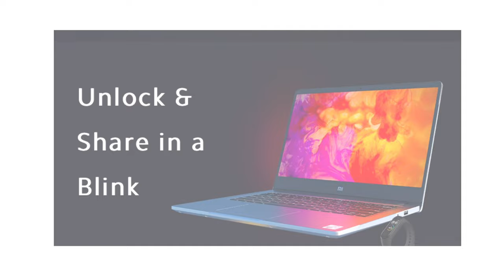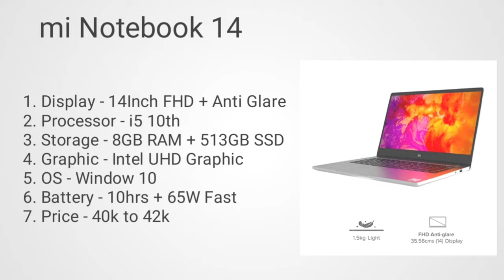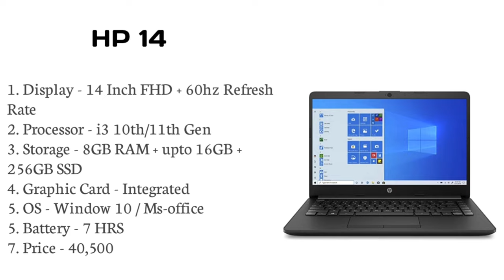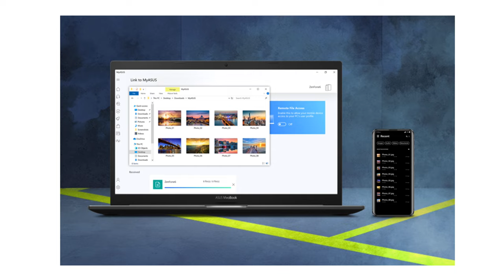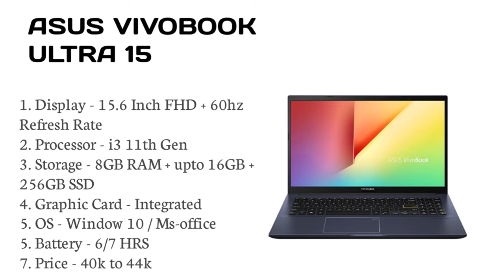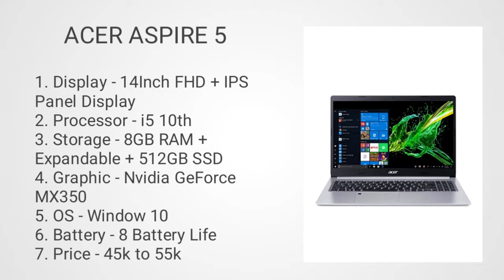Top 5 best laptop in 2021 in hindi. Best laptop in 2021 under 50000. Laptop in 2021 under 40000 in